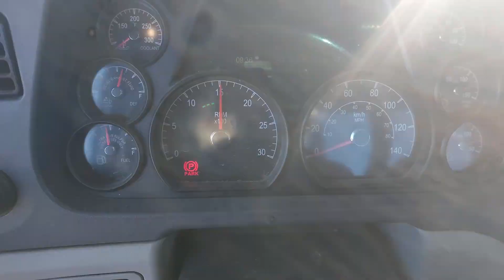PETERBILT 579 2019 CAMION TRACTEUR 415690 V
CAMIONS LUSSICAM

PETERBILT 579 2019 DAY CAB 10 ROUES

MOTEUR PACCAR MX-13 DIESEL 455 HP FREIN MOTEUR

TRANSMISSION RTL16913A MANUEL 13 VIT.

SUSPENSION LOW AIR LEAF

DIFFERENTIEL MERITOR MT40-14X RATIO 3.70 3/4 LOCK

ESSIEUX 13200/40000 LBS

10 ROUES ALUMINIUM